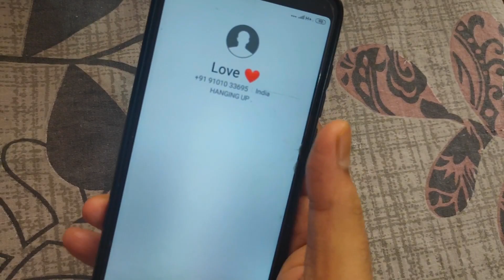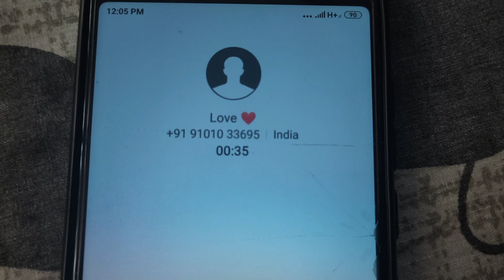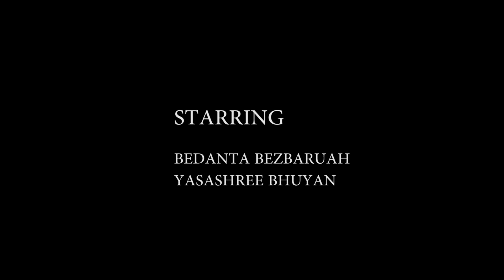THE INVITATION...( HOME PRODUCTION)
This short film is about an invitation made to a boy by his girlfriend . The boy becomes super excited hearing about the invitation. He waits for the final message to come so that he can have a grand feast. Let's watch this to find out about the invitation. Are you also invited?